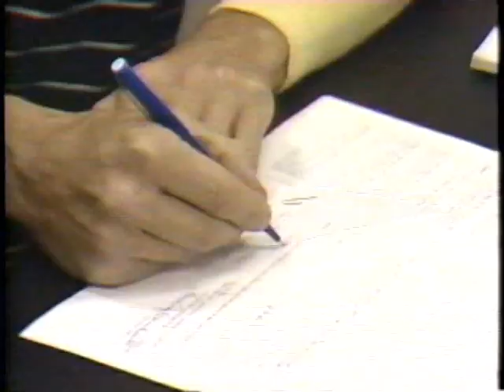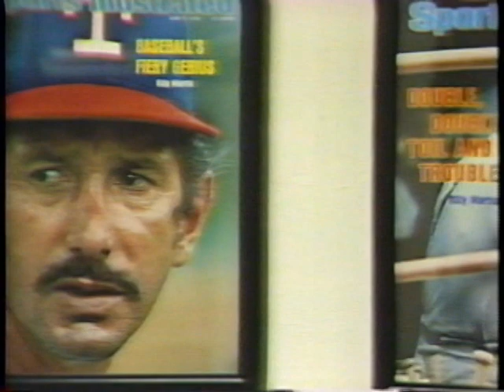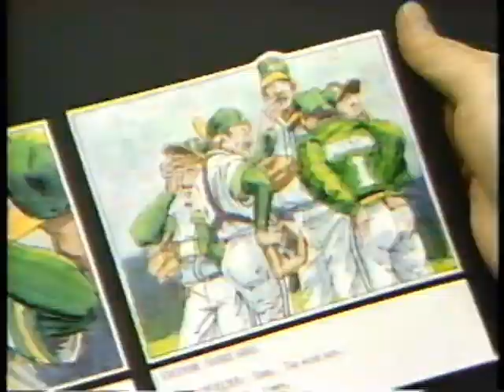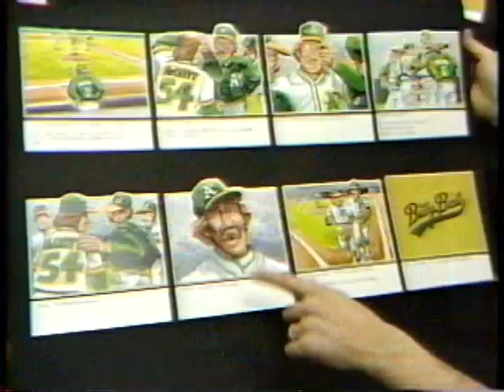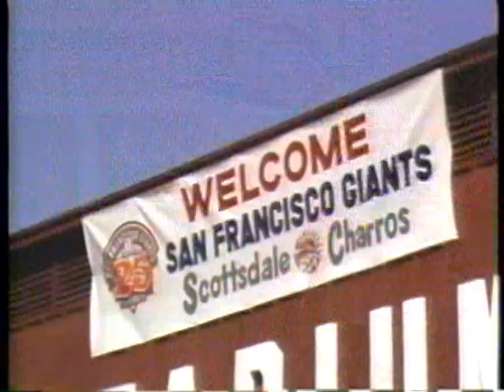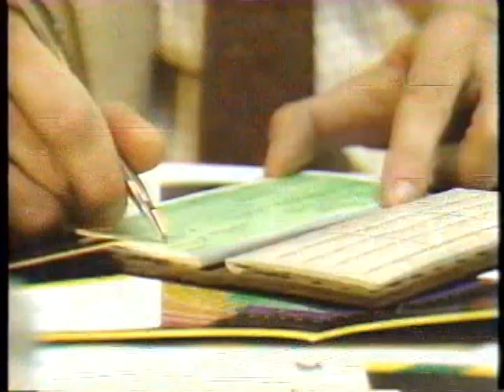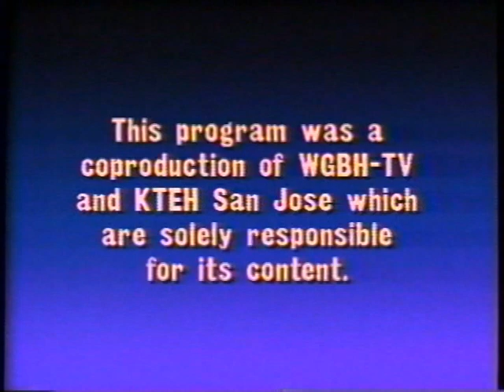Enterprise -- Hardball (Oakland A's) -- 1983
Hardball. This is how the new owner of the Oakland A's, a major league baseball team. (at the time) wanted to setup and business model and get the sales for the team. Trying to get strategies about  the team and create an ad for this baseball franchise. Decided to use the tactic "Billy Ball" advertisements to try to lure in the fans to sell season ticket and other things. At the end, it did ok, but not enough, ending up getting the boot.  Sadly, Oakland A's is leaving Oakland, CA for Las Vegas, NV at the end of the 2023 baseball season.